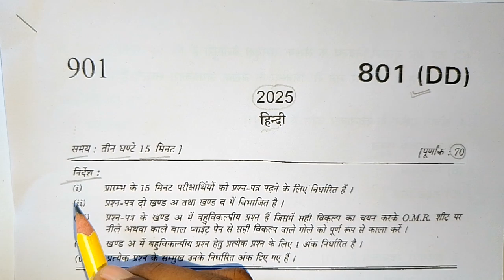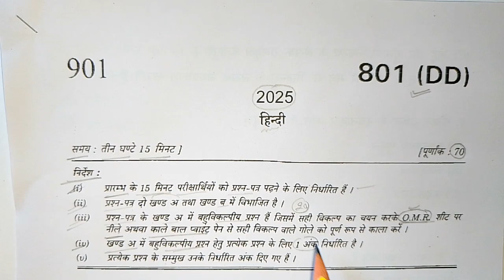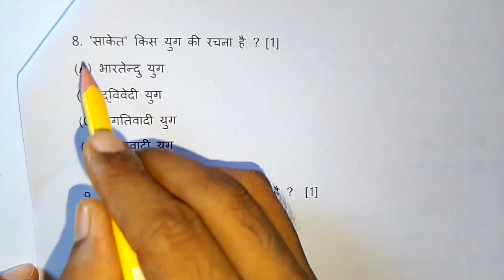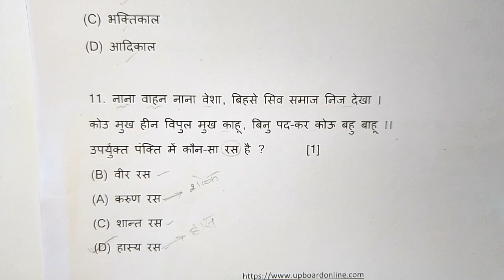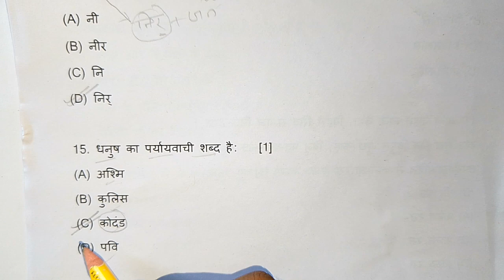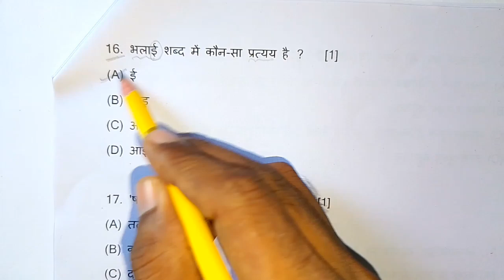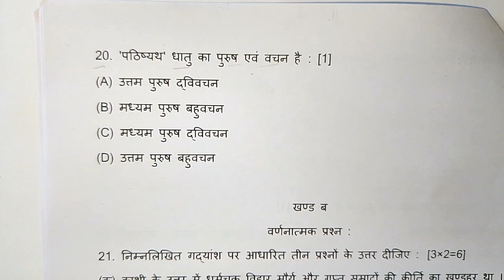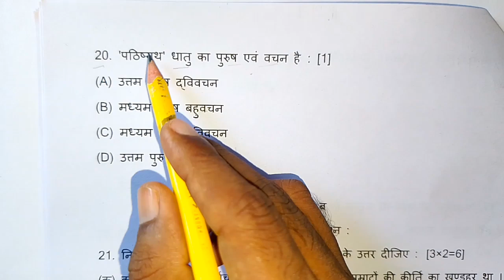यूपी बोर्ड परीक्षा class 10 हिन्दी वायरल पेपर 2025,/ 10th Hindi viral paper 2025,/Hindi MCQ प्रश्न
class 10 Hindi, up board class 10 Hindi, up board class 10 Hindi paper 2025, class 10 Hindi viral paper 2024, 2024 Hindi paper, hindi paper class 10 previous year paper 2023, kaksha 10 Hindi paper, कक्षा 10 हिन्दी पेपर, lecture by firdos, samrat academy viewer also watch this video